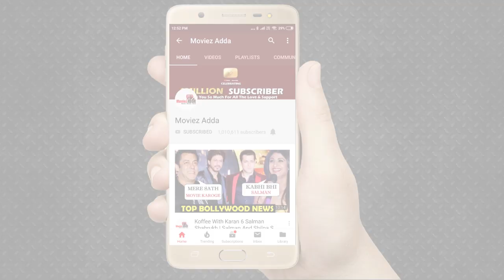The Sky Is Pink Trailer Out | Priyanka C J, Farhan A, Zaira W, Rohit S | Shonali B | Oct 11